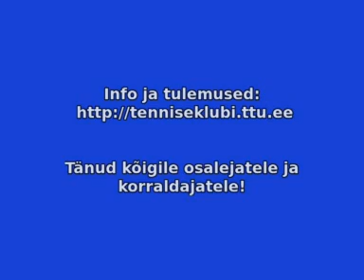TTU Kevad 2008 tennisevõistlused 2/2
TTU tennise hooaja avaturniir igamehe paarismängus, osa 2/2